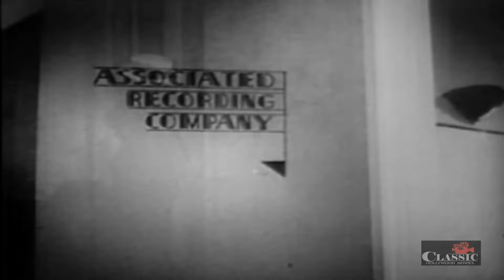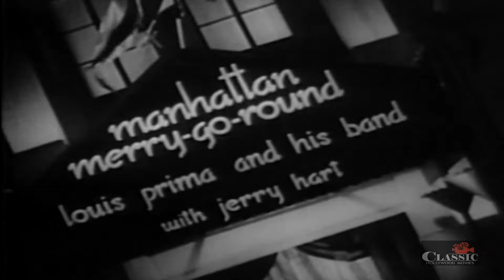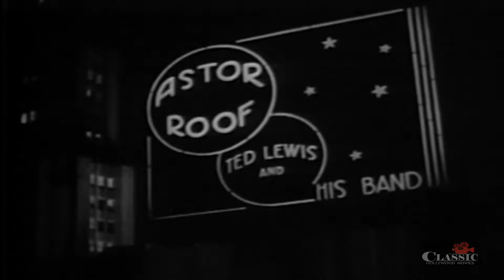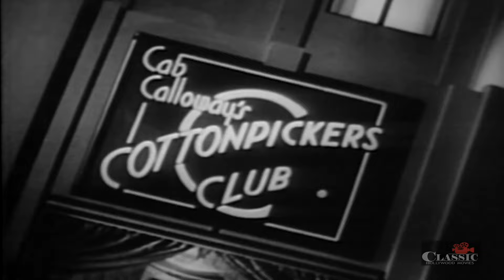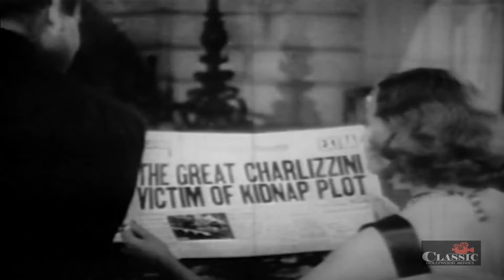Manhattan Merry-Go-Round (1937) | Full Movie | Phil Regan | Leo Carillo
Gangsters take control of a record company and use toughguy tactics on unwilling performers.

I thought Leo Carrillo was humorous as the head gangster, who was "a man of few words". Phil Regan and Kay Thompson were good and so were the rest. I was even surprised to see Joe Di Maggio in his role. Ann Dvorak did very well as "Jerry's love interest" and I thought Tamara Geva was good as Madame Charlie. I had not seen her before, and thought she was similar to Tallulah Bankhead with some of her gestures. James Gleason and Moroni Olsen were good, too. In short, there are many WORSE films out there today, which is why I usually watch older ones, not of my time.